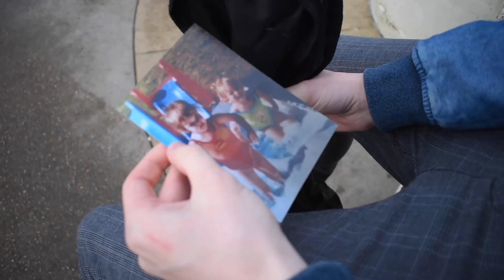RIFF OFF university of Brighton short film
directed and filmed and edited by Caitlin Mann and Karl Nashkho